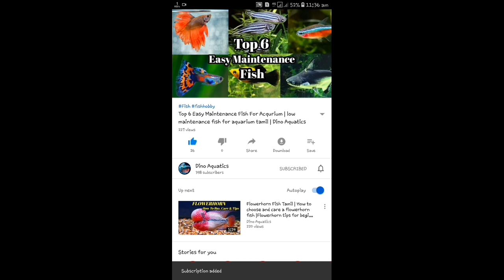New guppy fries for my fridge box | Guppy fish fry in tamil | Collecting guppy fries in tamil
My new guppy fries realised in fridge box and maintenance a water quality for guppy fries
Enjoy To Watch The Video💻

                      💥COMMENTS 💬